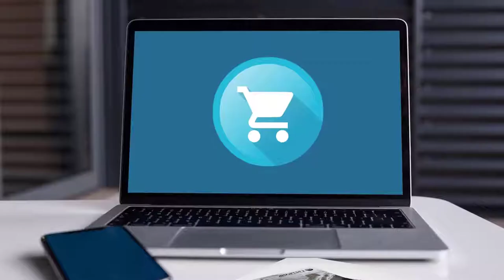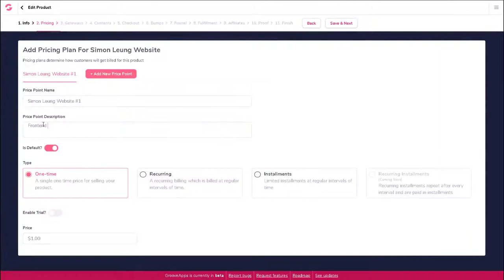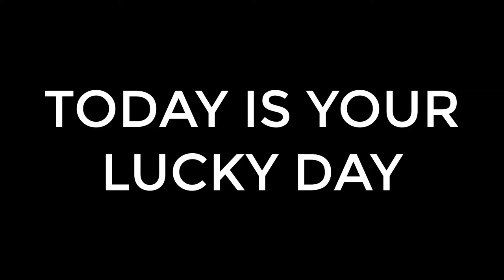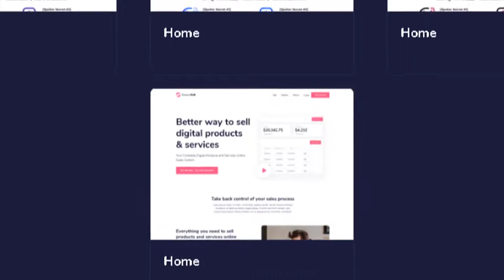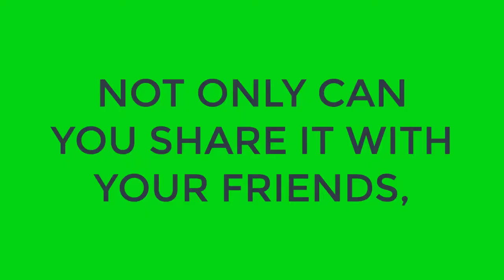GrooveFunnels Free Lifetime Access GroovePages & GrooveSell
FREE For Life ! But Be Quick Who Knows How Long This Huge Giveaway Will Be On Promotion For. WHATS TO LOSE, Nothing As You’ll Be Getting It FREE FOR LIFE! Right NOW. Or Keep Reading More About This Amazing FREE Sales Marketing Platform.

x3 Sites FREE, FREE Domain Name, FREE Hosting, and Even More FREE Stuff, But Hey Take A Look For Yourself:

GrooveFunnels™ is Available For FREE, That’s right FREE
The Fastest Growing Account for Landing Page and Marketing Funnel on The Planet

They’ve Even Surpassed The Leading Brand, ‘You Know The Name?’

Better, Easier To Use and Free

Current LIFETIME Access Is For FREE and NO Credit Card, and You’ll Never Need a Credit Card To Use GroovePages.

Hey! But It Gets Better; You Don’t Just Get GroovePages, You’ll Get GrooveSell To Sell Your Products.

You Really Do Have To See It To Believe It’s True. Why Not Check It Out Here NOW!  or Keep Reading EVEN MORE About This Amazing FREE Sales Marketing Platform.

You See Where The Other Sales Platforms Are Selling Their Online Gig Monthly for $99 to $299, Groove is Giving You All That For FREE!